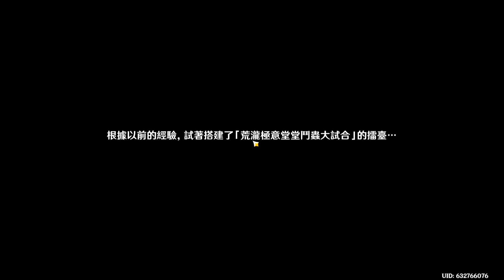原神 Genshin Impact 活動《荒瀧極意堂堂鬥蟲大試合》劇情流程 (Day 1)